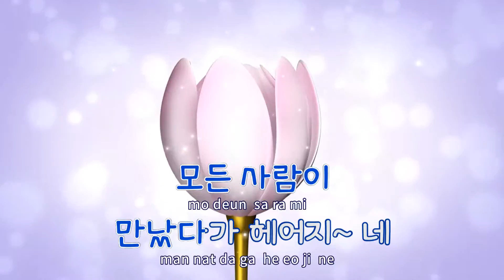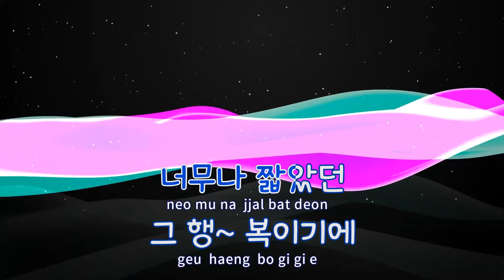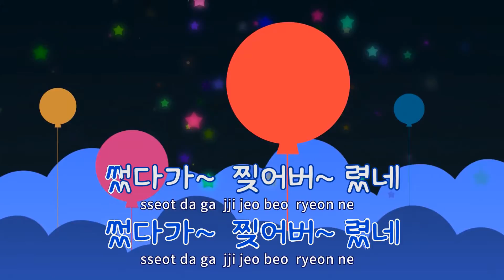[TJ노래방] 두글자 - 박건 / TJ Karaoke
두글자  --  박건